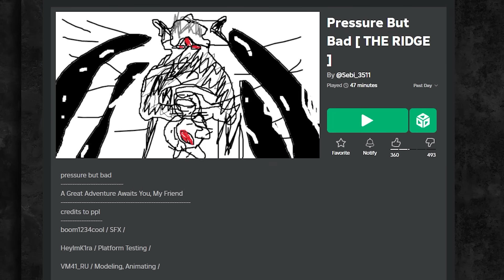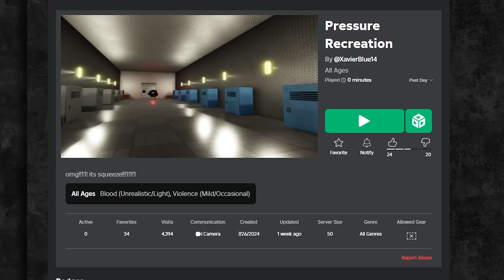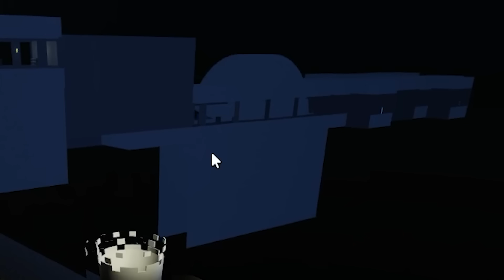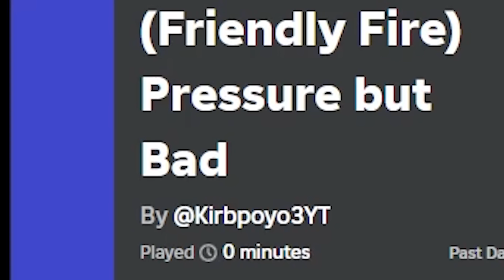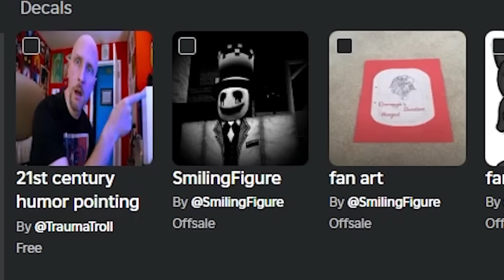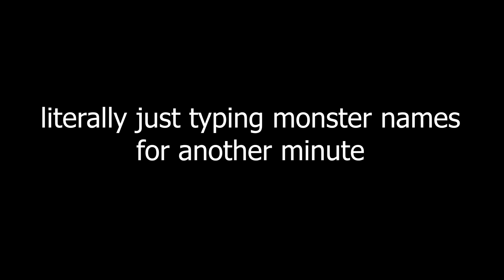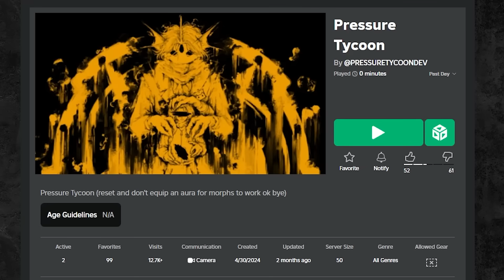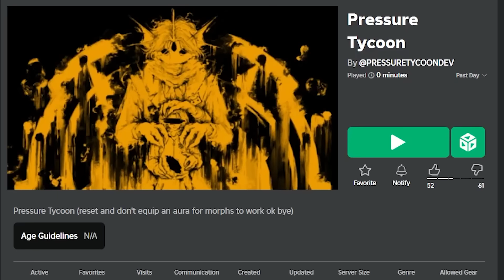PRESSURE Clones..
better than the real game ong